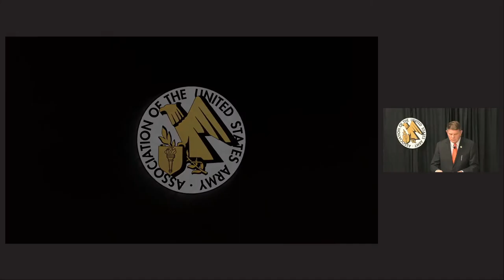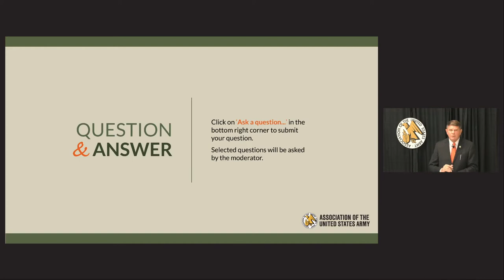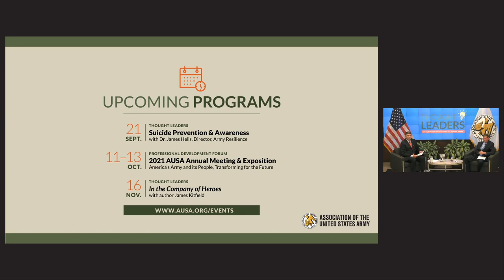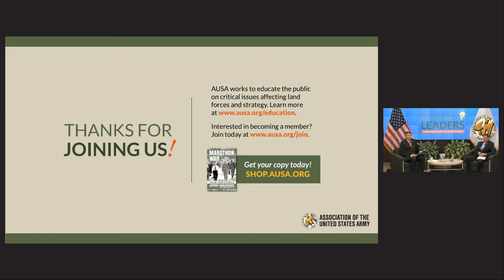AUSA's Thought Leaders - Marathon War: Leadership in Combat in Afghanistan - 9-8-21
AUSA's Thought Leaders presents:

Marathon War: Leadership in Combat in Afghanistan
by retired Army Major General Jeffrey Schloesser

This AUSA's Thought Leaders Webinar series took place on Wednesday, 8 September 2021, at 1400 EDT with a presentation by retired Army Major General Jeffrey Schloesser, author of Marathon War: Leadership in Combat in Afghanistan and former Commanding General of the 101st Airborne Division and Regional Command-East.

Marathon War provides a timely examination of leadership during the chaos of combat. MG Schloesser will offer his reflections on the war in Afghanistan, highlighting interactions with critical national decisionmakers and showing how tactical decisions can have dramatic strategic impact.

About the Book:
From Major General Jeffrey Schloesser—former Commanding General of the 101st Airborne Division and Regional Command-East—comes a revealing memoir of leadership in the chaos and fog of the Afghanistan War.

War is the most brutal of human endeavors, and I have experienced enough war to know to take cover when politicians and poets and armchair warriors speak extravagantly of patriotism and national honor.

Join Major General Schloesser in the daily grind of warfare fought in the most forbidding of terrain, with sometimes uncertain or untested allies, Afghan corruption and Pakistani bet hedging, and the mounting casualties of war which erode and bring into question Schloesser’s most profoundly held convictions and beliefs. Among several battles, Schloesser takes readers deep into the Battle of Wanat, where nine U.S. soldiers were killed in a fierce, up-close fight to prevent a new operating base from being overrun. This encounter required Schloesser to make tactical decisions that had dramatic strategic impact in an effort to achieve victory.

This book is a rare insight and reflection into the thoughts of critical national decision-makers including President George W. Bush, Secretary of Defense Robert Gates, then Senator Barack Obama, and numerous foreign leaders including Afghan President Hamid Karzai. Key military leaders—including then Chairman of the U.S. Joint Chiefs of Staff Admiral Michael Mullen, then Central Command Commanding General David Petraeus, then Lieutenant General and future Chairman Martin Dempsey, and International Security Force Commander General David McKiernan—all play roles in the book, among many others, including Chairman of the Joint Chiefs General Mark Milley and Army Chief of Staff General James McConville. Analyzing their leadership in the chaos of war Schloesser ultimately concludes that successful leadership in combat is best based on competence, courage, and character.